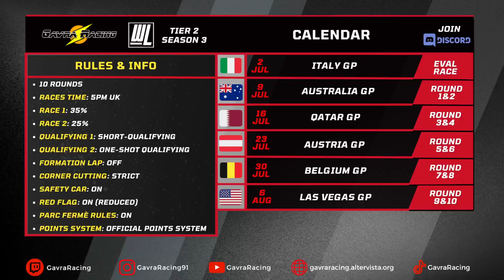Gavra Racing - F1 23 - WL2 S13 - Evaluation Race: Monza